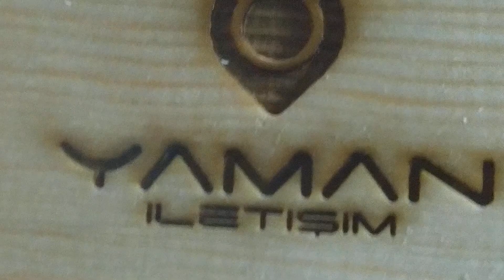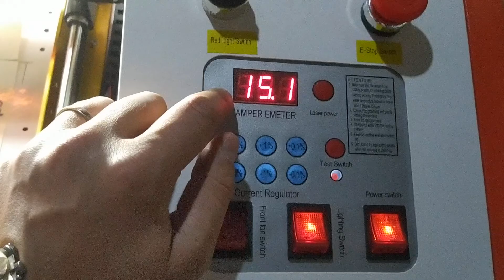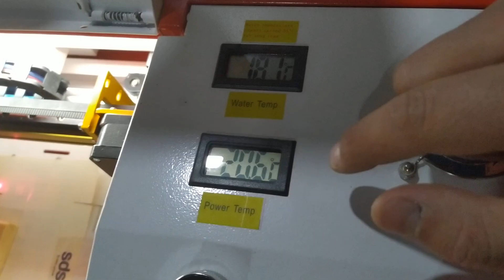Ahşap Telefon Tutacağına Lazer Baskı - Lazer Kaşe Makinesi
Türkiye'de Tek! Kızakları çelik malzeme ile üretilen tek Lazer Makinesi Sadece BİR BASKIM VAR'DA.

Samet Çilesiz